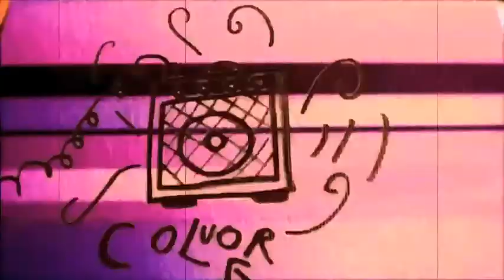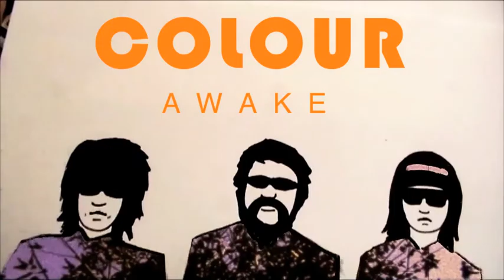COLOUR "awake"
hey everyone! its  "lo-fi amation" on acid
NEW ALBUM " NOISE AND BEAUTY " OUT NOW! on CDBABY.COM, CD and DOWNLOAD and Amazon, iTUNES AND in your pants...